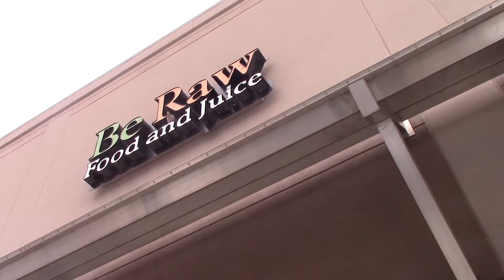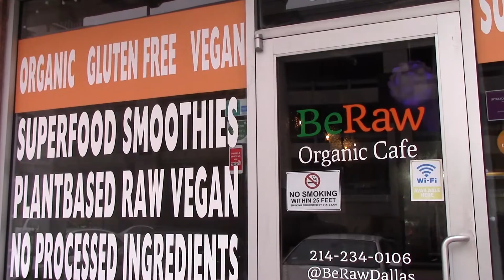LaShanda McCuin Be Raw Package Final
Be Raw Food and Juice is an organic restaurant in Dallas Tx. serving the foods you love in a healthy way.